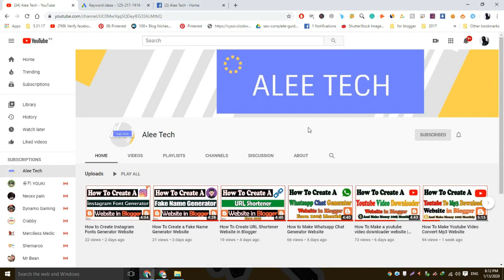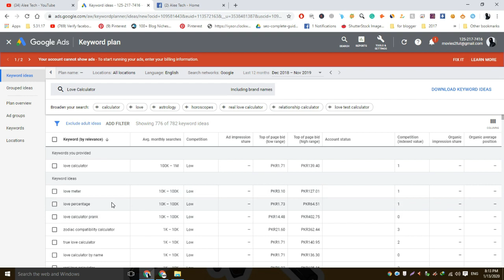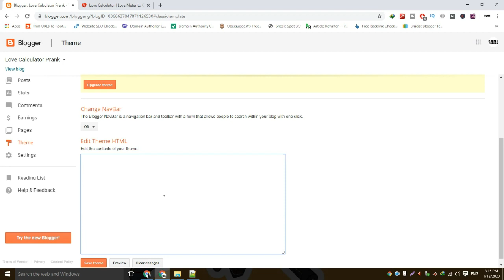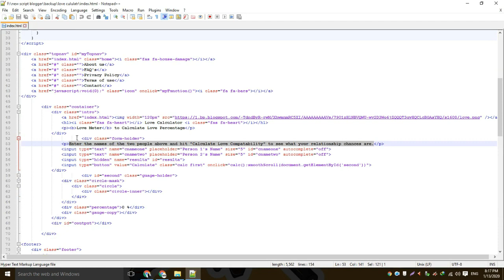How To Create a Love Calculator Prank Website in Blogger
How To Create a Love Calculator Prank Website
How To Make a Love Calculator Prank Website
How To Make a Love Calculator Prank Website in blogger